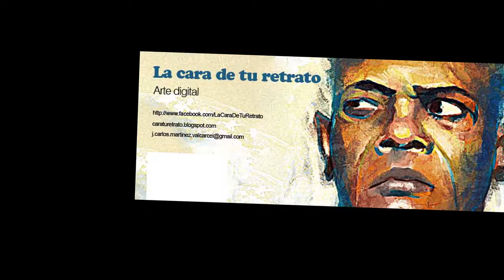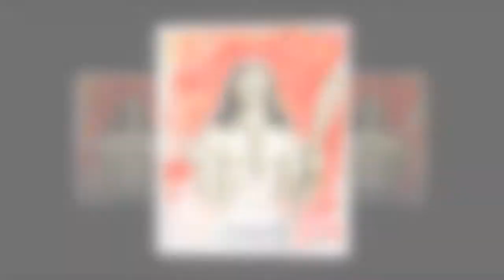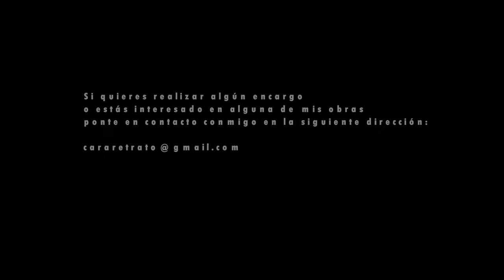Estrellas de la música. La cara de tu retrato.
Hola, me llamo Charly, soy ilustrador y diseñador gráfico.

Lo bueno de tener una voz más o menos radiofónica y de controlar un poco de música (muchísimo menos de lo que me gustaría saber) me permite crear presentaciones de mis retratos. Espero que os guste y recordad: compartiendo es la forma de difundir mi trabajo. Muchas gracias.